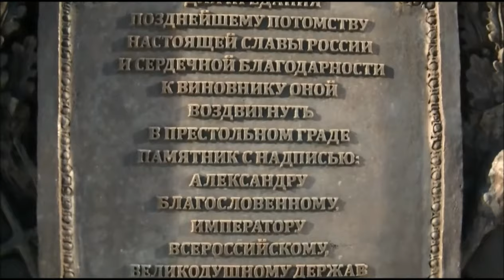Прогулки по Кремлю. Зимние тракты Александровского сада. Walks on the Kremlin. Alexander Garden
Также рекомендуем:
Смотрим каналы "Мир вокруг трилобита" и "Трилобит видео"!